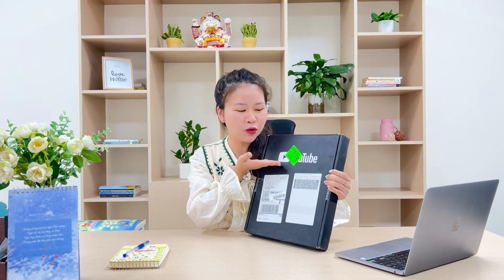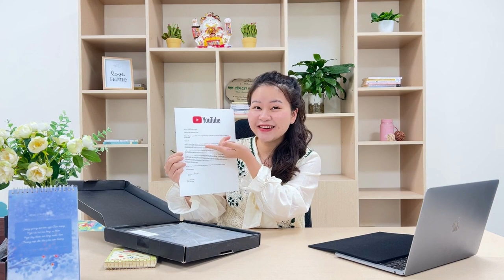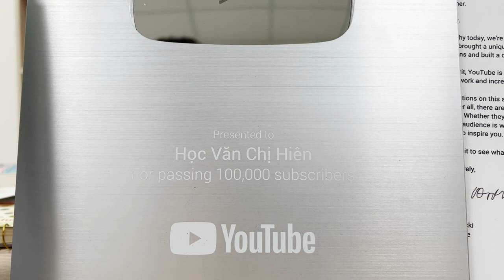CẢM ƠN CÁC EM | UNBOX NÚT BẠC YOUTUBE | Học văn chị Hiên🍀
Cùng chị Hiên UNBOX nút bạc YOUTUBE và lắng nghe những lời chia sẻ của chị nhé!

Xin cảm ơn những người đồng đội nhiệt huyết!
Xin cảm ơn những bạn nhỏ đã tin, yêu!
Và cảm ơn cuộc đời vì những điều hạnh phúc này 👏🏻👏🏻👏🏻